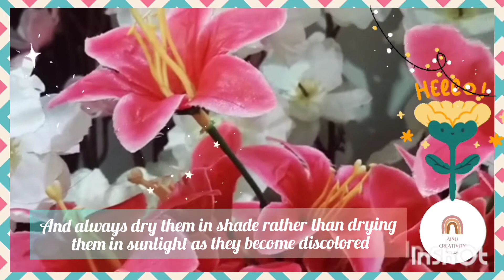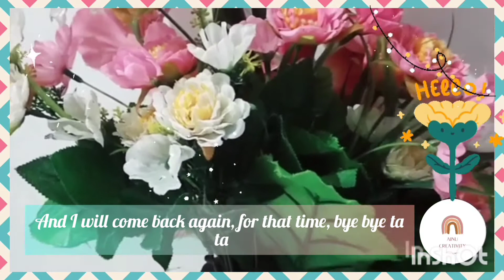(Eng Sub)Miny vlog, A day of my life ♡◍•ᴗ•◍♡|| EP- 1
Amazone  shopping  link. are  Below ____
Amazon online shopping links are below

My other videos link are